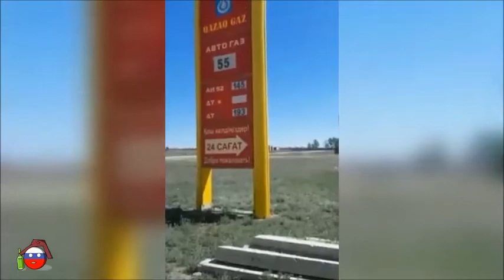Россияне едут в Казахстан за российским бензином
Итоги стабильности: россияне бензин в Kазахстане.
отнеситесь к этому с пониманием